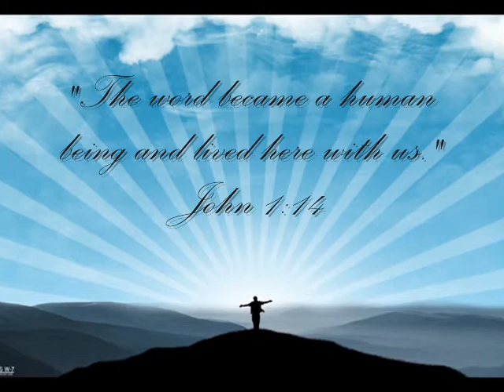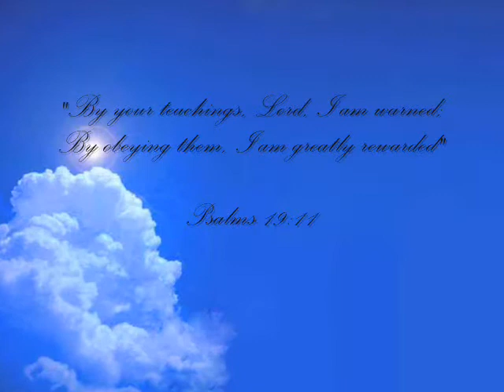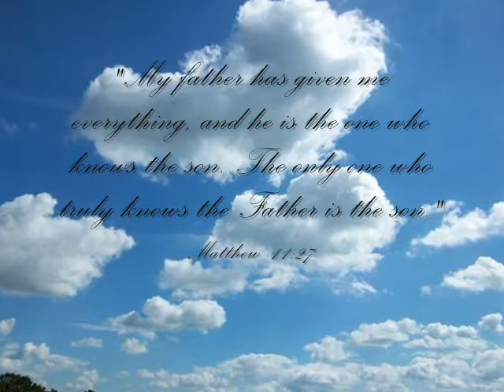We will always love you, MIGUEL MAGNO JR. (1986-2010)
Photos courtesy of magno family

this tribute is always treasured... we will miss you miggy... pagdadasal ka namin palagi!

(captions credited by ronnielyn pajarillo)

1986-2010